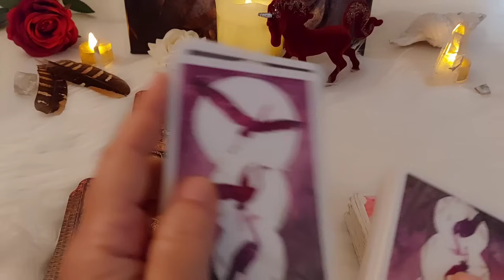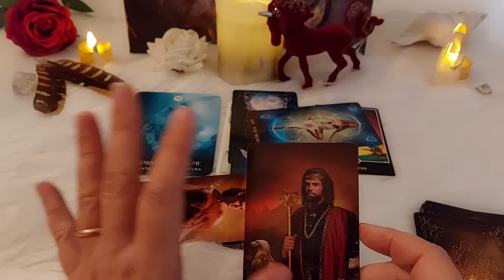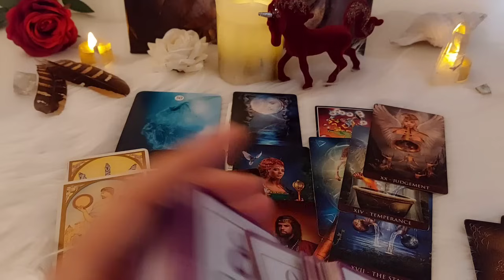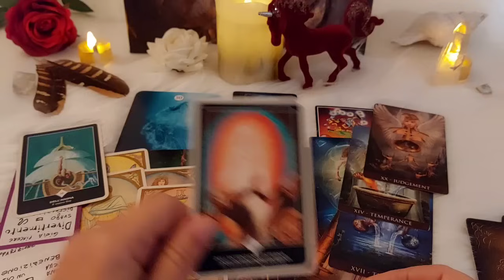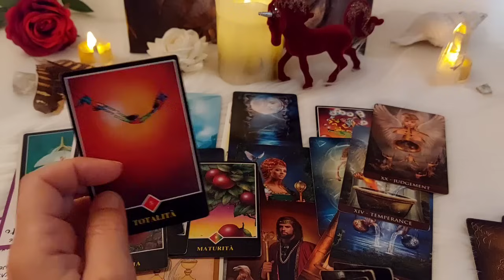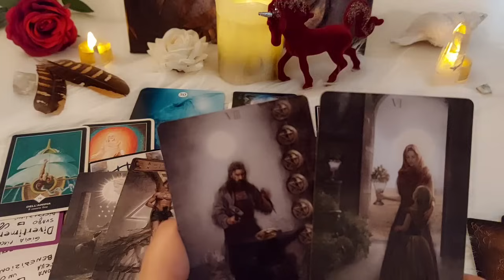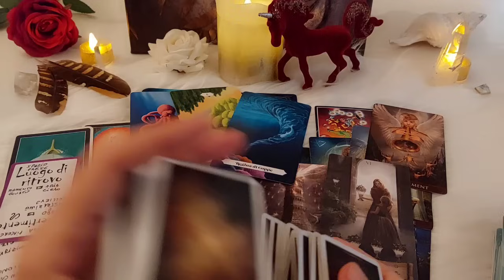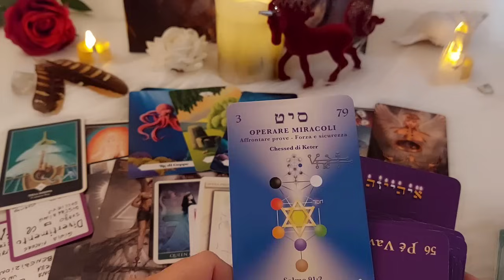CHI TI AMERÀ SENZA FINE? DAL 2024? E per ciò che Sei? ❤ Tarocchi interattivi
Chi ti amerà? E per ciò che Sei?
TAROCCHI, amore, interattivo, lettura tarocchi, per la tua crescita spirituale, tarocchi amore, motivazione per la tua manifestazione, Canalizzazione profonda.
Gold unicorn art & tarot

per
(Sono Counselor e Costellatrice famigliare)